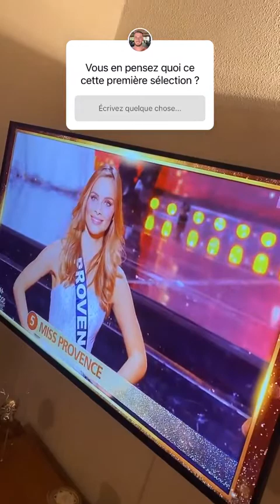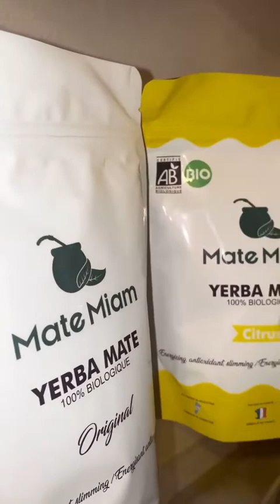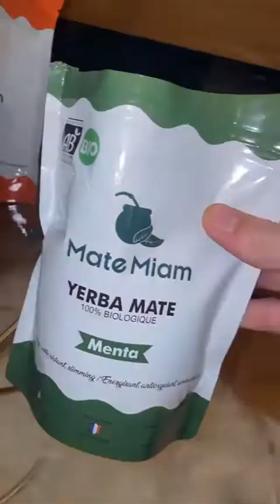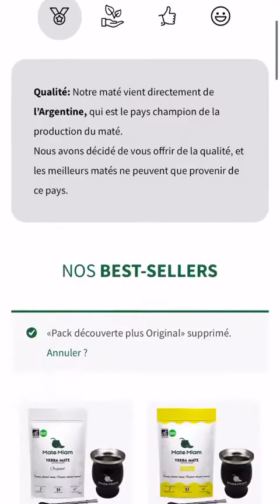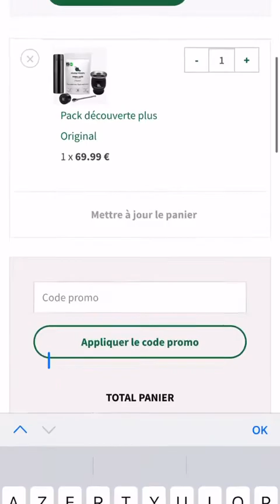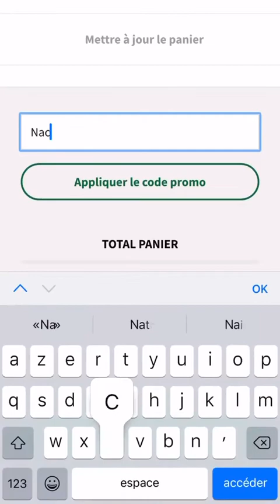ANTHO NACCA - 20 Décembre 2020